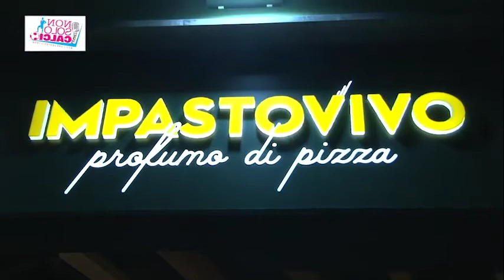Impastovivo, ecco la Marinara